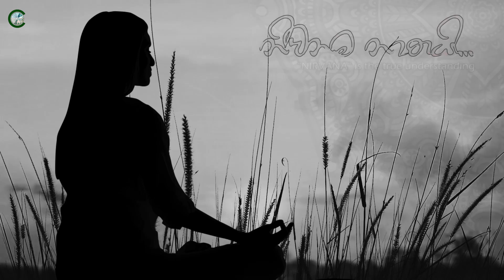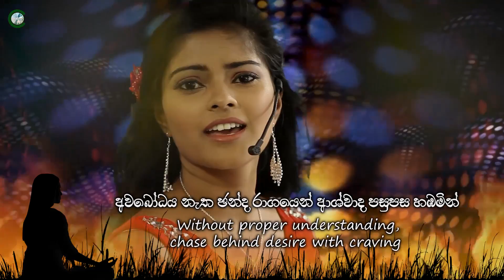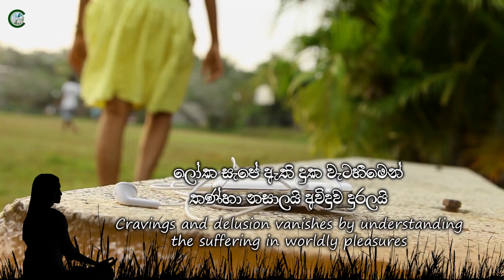"Nivana" is the true understanding / නිවනම නාතයි / Devi Udumbara / දේවි උදුම්බරා / Full Song